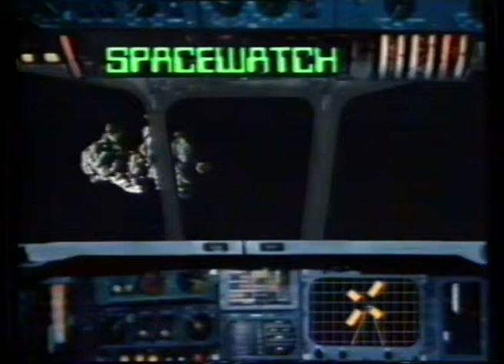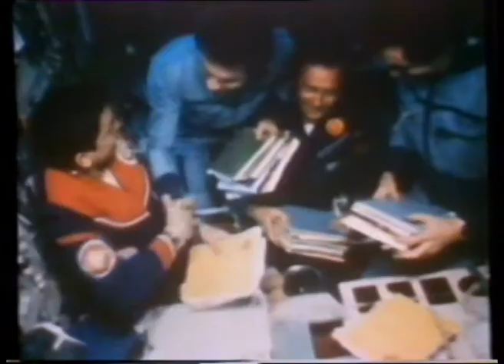Spacewatch Ep10 - TVam, 1983